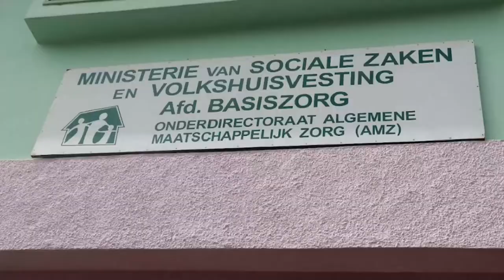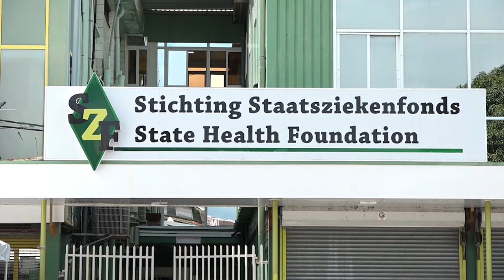28 10 2021 Nickerie heeft problemen met BAZO kaarten